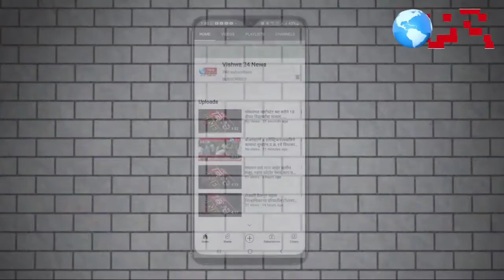प्रहार संघटनेचे अभिजित कुलकर्णी यांनी अमृत योजना यांना दिला इशारा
प्रहार संघटनेचे अभिजित कुलकर्णी यांनी
अमृत योजना यांना दिला इशारा